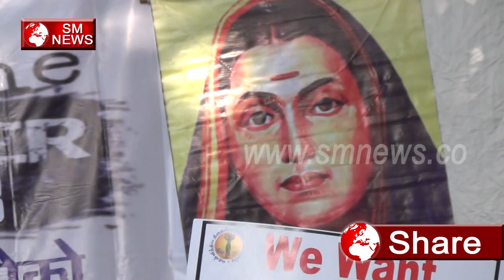किन्नर समाज को मिलने वाला है वो जो उन्होंने सोचा भी नहीं था